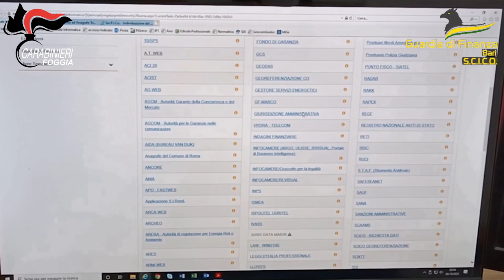Smantella associaz finalizz al traffico di stupefacenti estorsione ricettazione e detenzione di armi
Operazione “Cocktail”: Carabinieri e Guardia di Finanza stanno dando esecuzione a 24 misure cautelari per associazione finalizzata al traffico illecito di sostanze stupefacenti, estorsione, ricettazione e armi. in corso anche il sequestro di beni per un valore di oltre 5 milioni di euro.